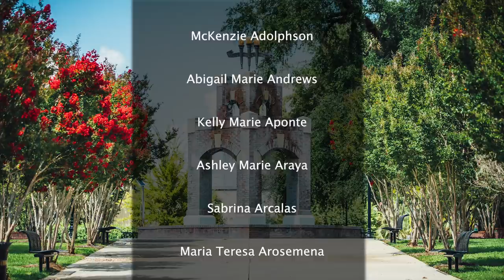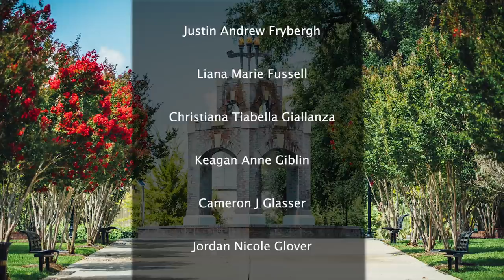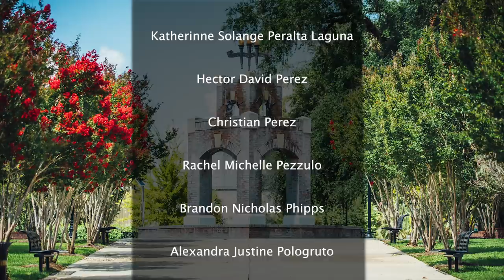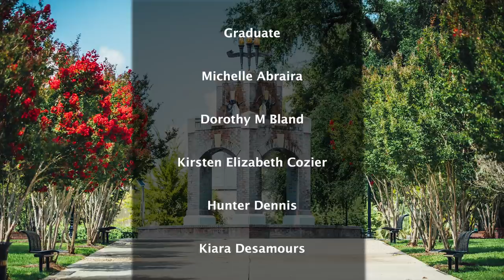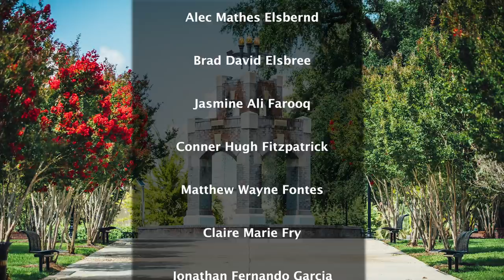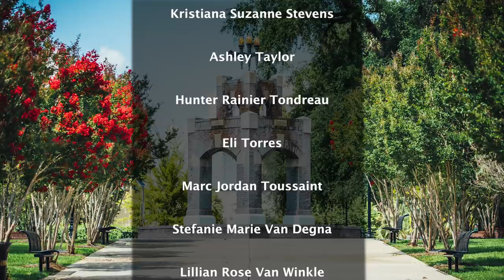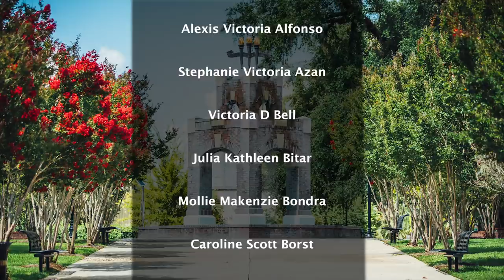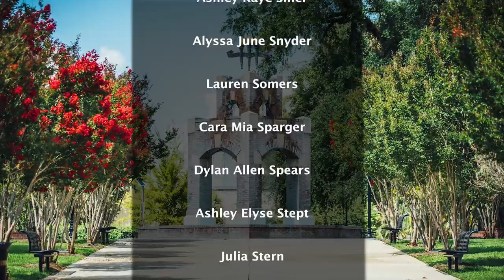Virtual Graduation Ceremony - Spring 2020 | College of Communication and Information